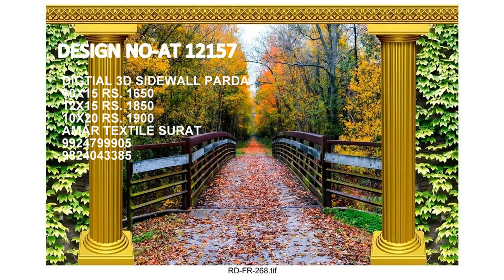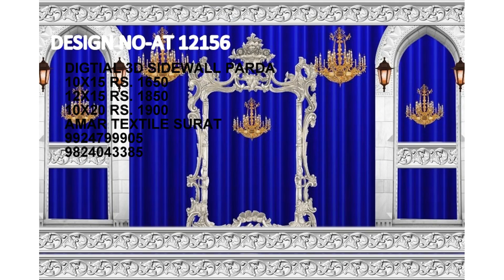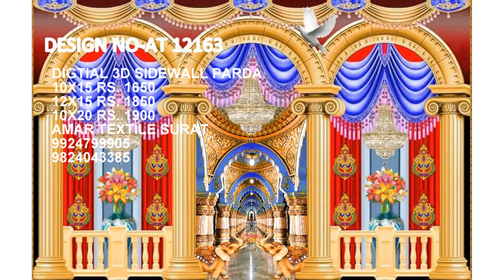New design parda 9924799905 CALL NOW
AMAR TEXTILE
2073 SHREE KUBERJI WORLD
NEAR BHARAT CANCER HOSPITAL
SAROLI SURAT GUJARAT

new model pardha,
pardha designs,